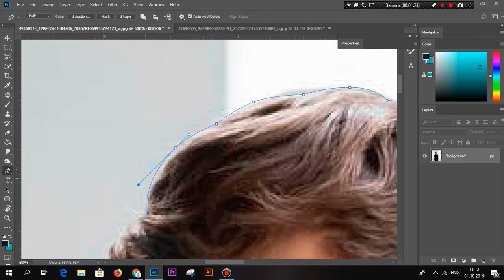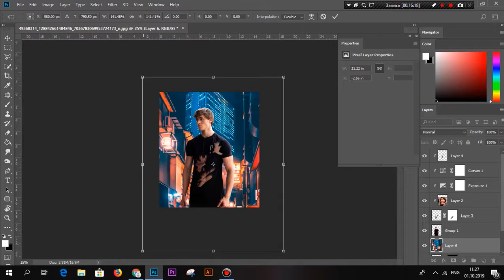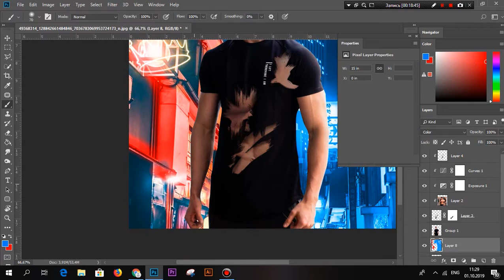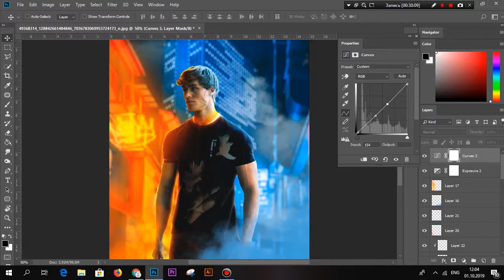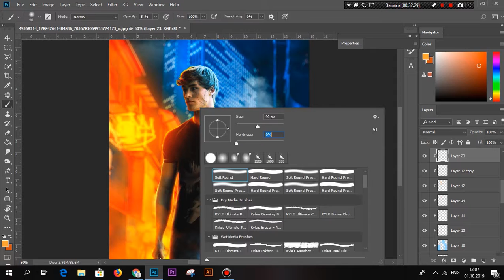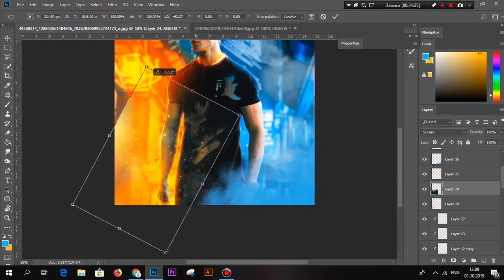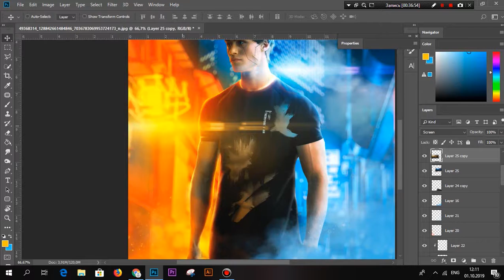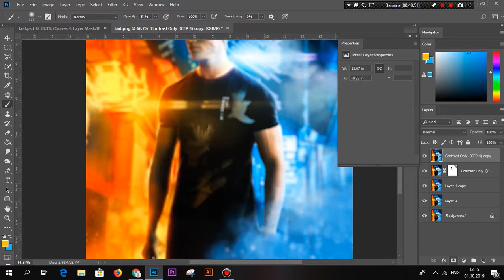Neon Style art fo David Laid in Photoshop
Hey, this is one of some videos which will be posted this days. I hope you'll enjoy and if you want something from us, you can write that on comments.